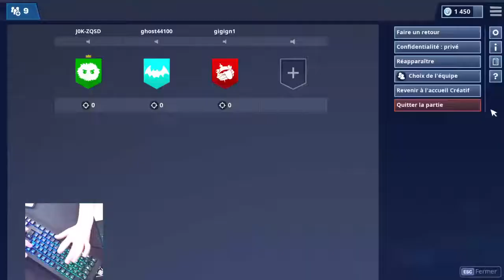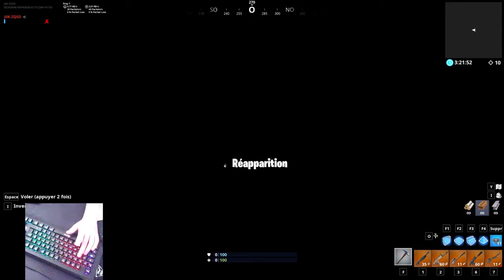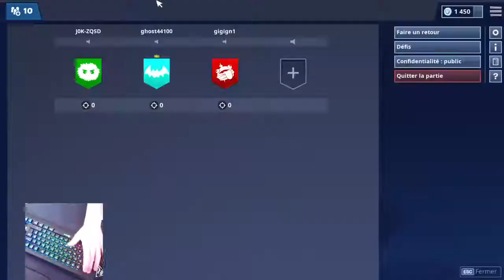vien sinon...........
Chaine Gaming Battle royale. Cs-go🥒
La Team:
-Wyro
-Inflex
-Tom
-Picsou44_
-Ghost44100
-Topinambour du 0
-Wallis-_-Mat
N'hésitez pas à vous abonné, likez et partagez les vidéos;)
On joue aux battle royale et à d'autres sur ps4 et PC selon les personnes n'hésitez pas à nous ajoutez;)
les jeux:
-fortnite Br et sauvez le monde
-H1z1
-Cs:Go
-Darwin project
-et plein d'autres jeux;)